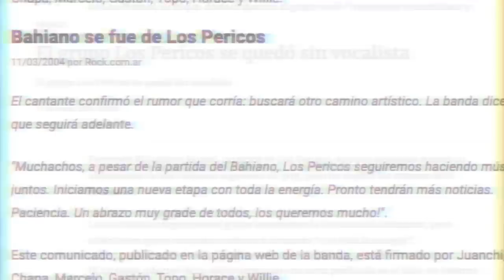PERICOS & Escorpión Dorado alVolante Cómo sobrevivir después de tanto tiempo?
Desde argentina llegan estas leyendas de la música y su dios les dio la bendición para que siguieran con más éxitos.